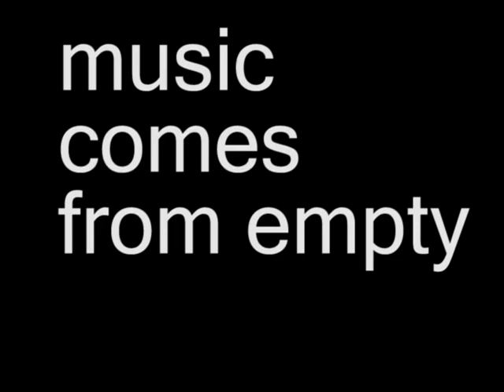Music comes from empty